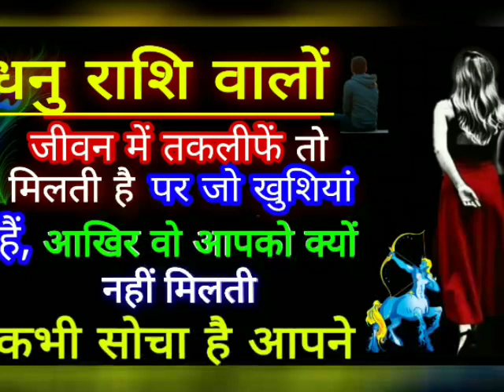धनु राशि वालों जीवन में तकलीफें तो मिलती है पर जो खुशियां है वो क्यों नहीं मिलती कभी सोचा है आपने